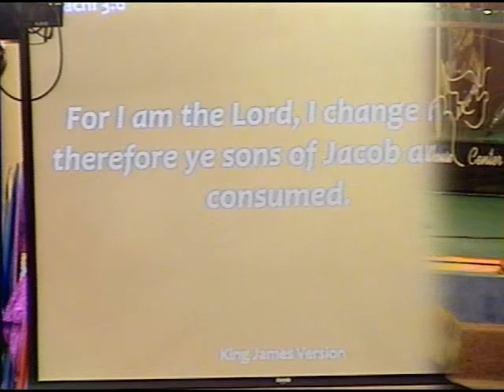7.10.2016 Don't Change, A Change is Coming - Pastor Tony Samuels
A great message from Pastor Tony Samuels on standing firm on the word of God and being patient that God will change your life.